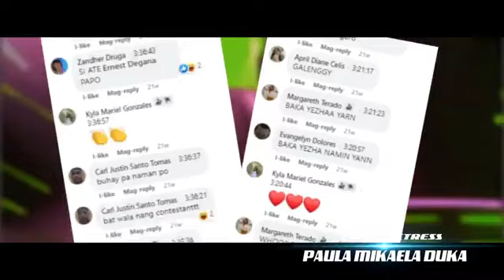Final Showdown | The Voice of EDSCI Season 4 [FULL EPISODE]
the voice
the voice of edsci
edsci
escuela de sophia
finals
final episode
finale
final showdown
the voice kids
the voice teens
the voice senior
the voice of the philippines
full episode
coaches